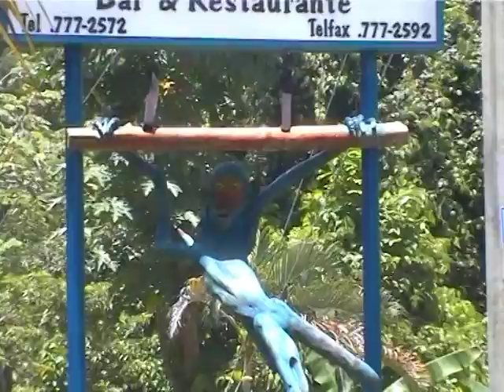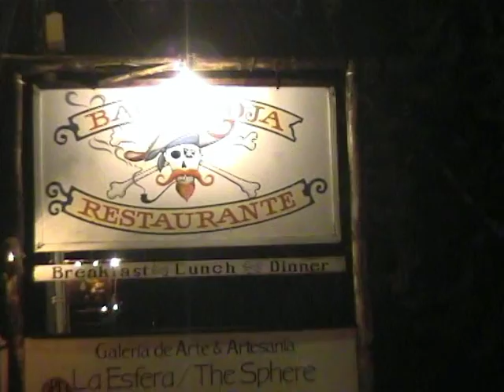Пляж МАНУЭЛЬ АНТОНИО / MANUEL ANTONIO Beach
Пляж.
Ресторан Балу (Balu) на берегу у океана.
Тропический ливень.
7 и 8 сентября 2000 г, пляж Мануэль Антонио, Коста Рика.
Съёмка моя.